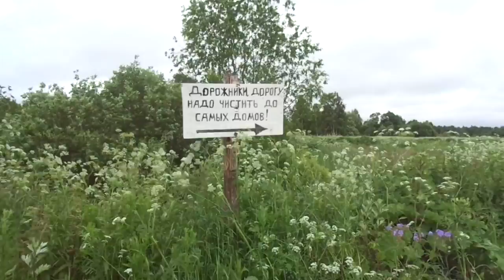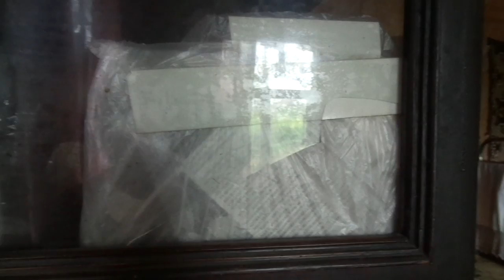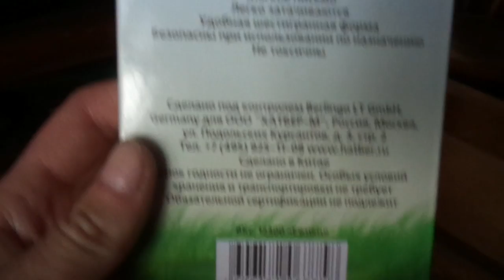кот и деревня